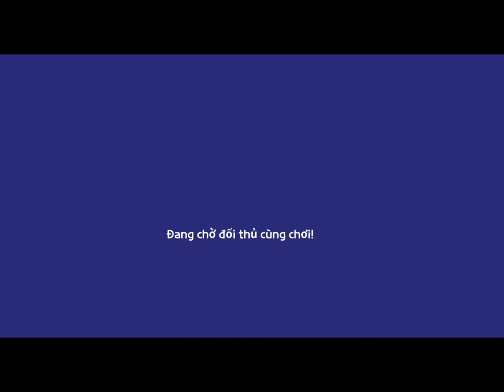HƯỚNG DẪN CHƠI BẮN HAY TRỐN PLAY TOGETHER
Cách để chơi trò chơi Bắn hay trốn dễ dàng nhất.